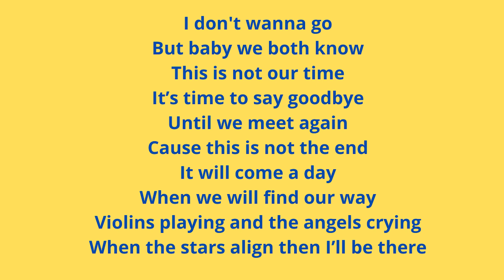Weekly Wrap-Up. "The Forgotten Girls", More books and the Eurovision Song Contest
I finished

The Forgotten Girls: A Memoir of Friendship and Lost Promise in Rural America by Monica Potts

I am reading

Poverty, By America by Matthew Desmond
A Multitude Of Sins. Stories by Richard Ford
Brick Lane by Monica Ali